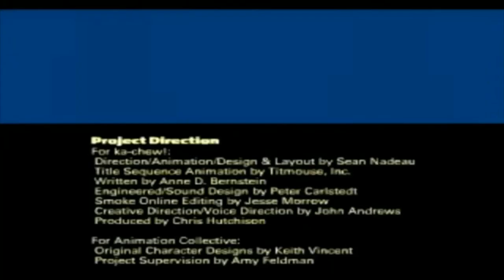Mini Pop Kids - Stay Young (HQ Audio)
A “kid-friendly” cover of the 2012 hit “Die Young” by Kesha.

Donated by Dorkshove.

See the channel description for more information.